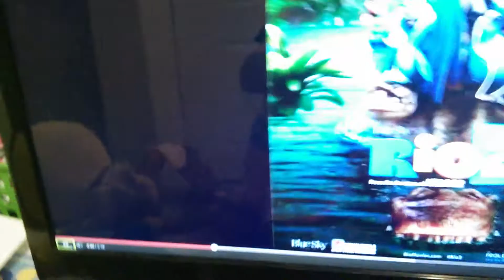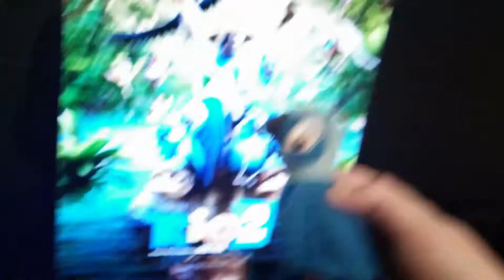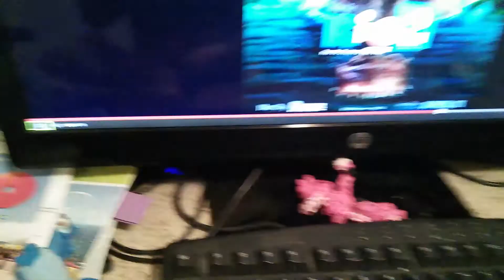Rio2 sad song